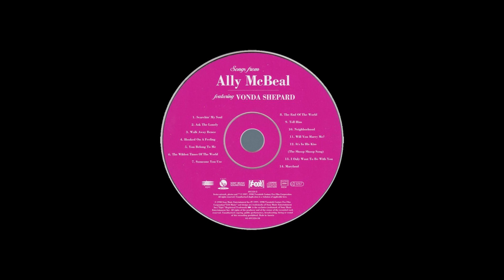STEREO #277- Hooked On A Feeling [Vonda Shepard] 1998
Vonda Does Some Amazing Covers. This Is My Favorite From Her, She Has
Put Her Own Stamp On It.